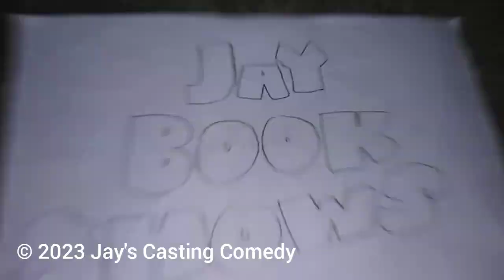Only Hours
She's Talking to Me? Monk feels Flaminga secretly likes him.